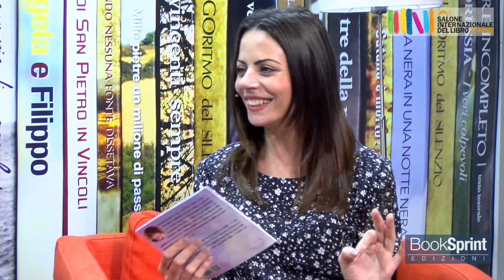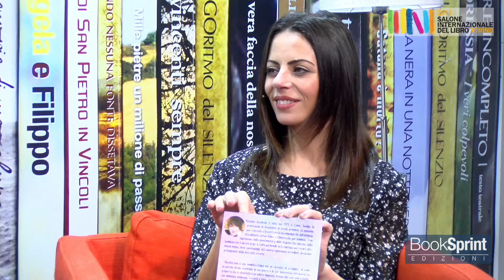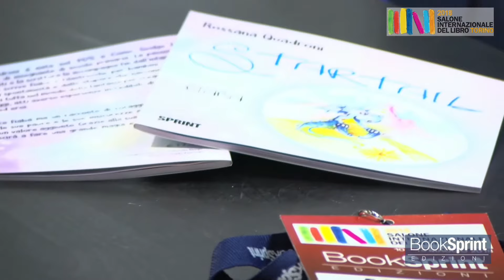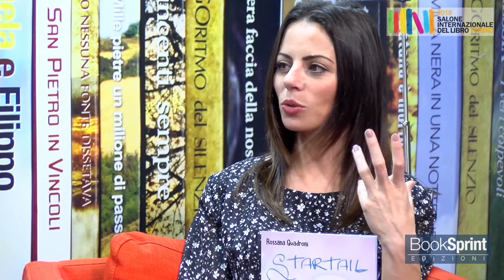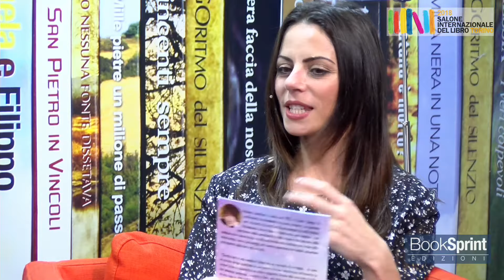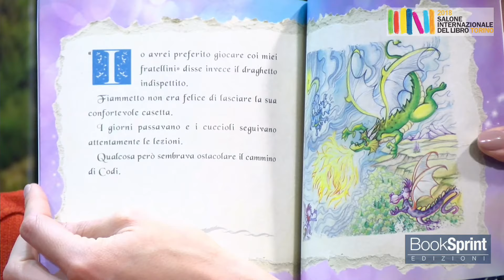Rossana Quadroni dal Salone Internazionale del Libro di Torino 2018 - BookSprint Edizioni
Rossana Quadroni dal Salone Internazionale del Libro di Torino presenta "Startail" edito da BookSprint Edizioni.